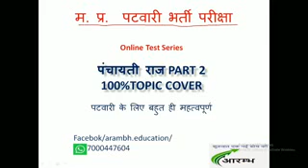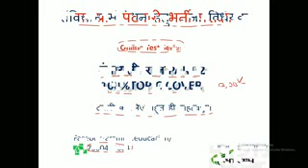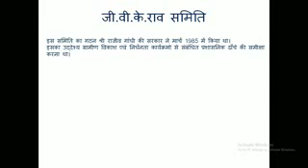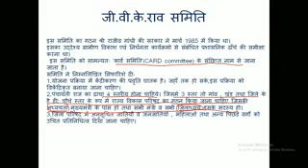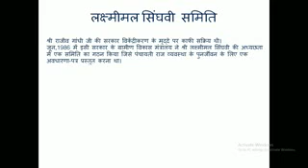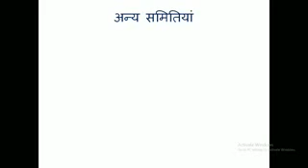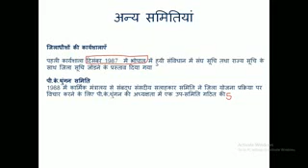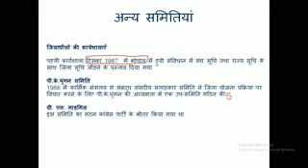Panchayati raj village economy in hindi पंचायती राज और ग्रामीण अर्थव्यवस्था भाग 2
(Follow me  using link below) मुझे फॉलो करे और लेक्चर देखे